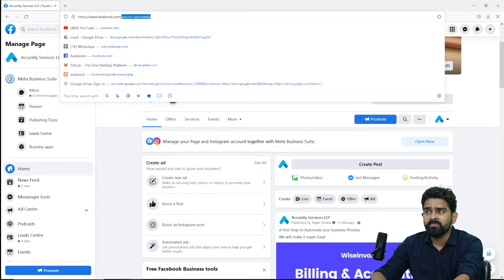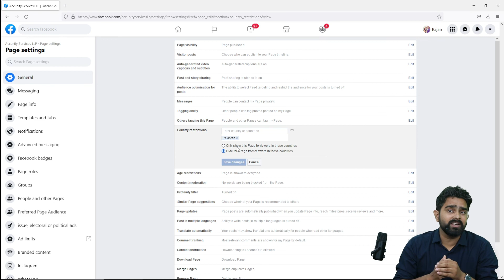Restrict Your Facebook Page for Any Country | Show or Restrict Facebook Page For Specific Country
Restrict Facebook Page for Any Country. Show or Restrict Facebook Page To Specific Country.

Country restrictions on Facebook business pages
Facebook pages have an option for country restrictions – the page can be shown or hidden to people in specified countries.
It’s useful if you receive a lot of SPAM that are location-based.

Reasons to use country restrictions are:
Receive a lot of spam followers from one place.
Sell your product to one country.
Useful for country-specific pages.

Steps to impose country restrictions:
1.Go to your Page and click Settings in the bottom left.
2.From General, click Country Restrictions.
3.Add one or more countries and choose to hide or show your Page to viewers in those countries.
4.Click Save Changes.

Chapters:
0:00 Steps to restrict facebook page for any country
0:41 Option to select to restrict the page for a country